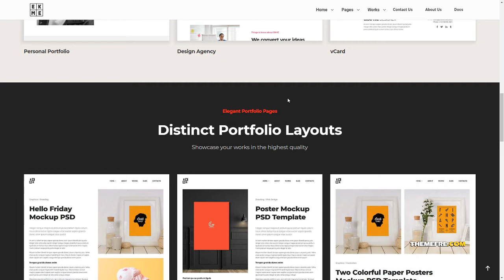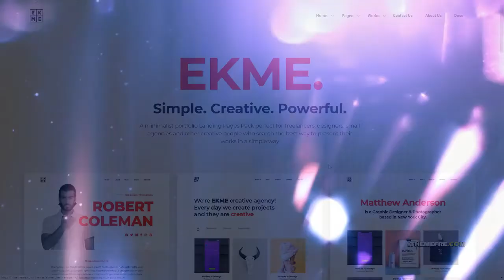Minimalist Portfolio Landing Pages - Ekme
Columns 3

 Layout Responsive

 Tags agency, app, bootstrap, business, clean, creative, landing page, marketing, one page, page builder, parallax, portfolio, woocommerce, wordpress theme, wordpress website

Thanks for your visits :-) Premium Templates